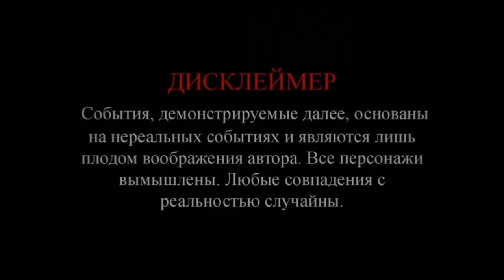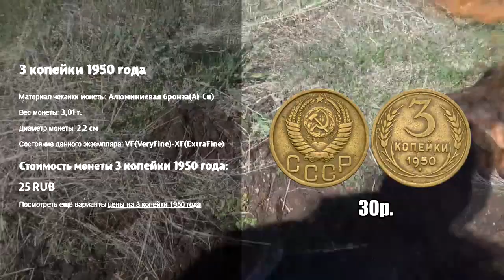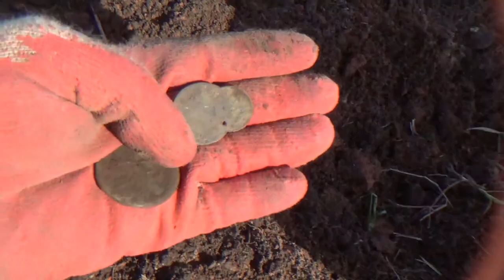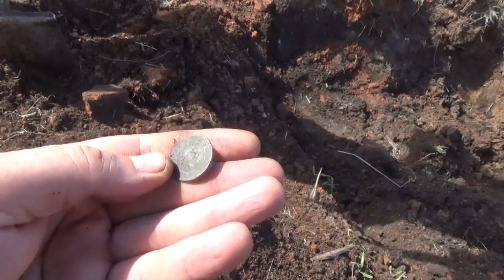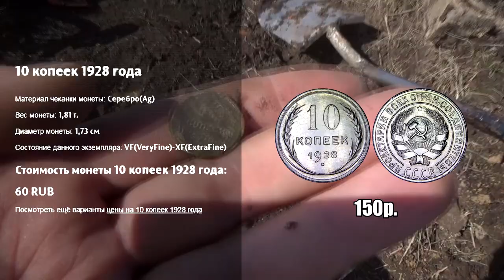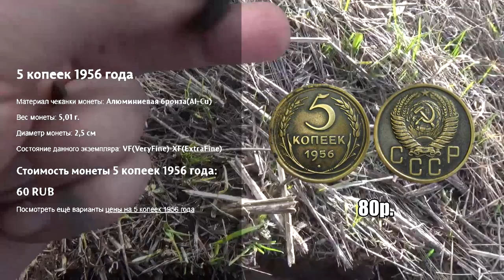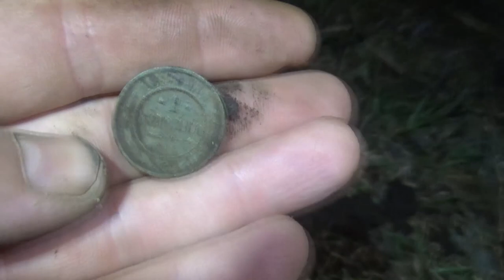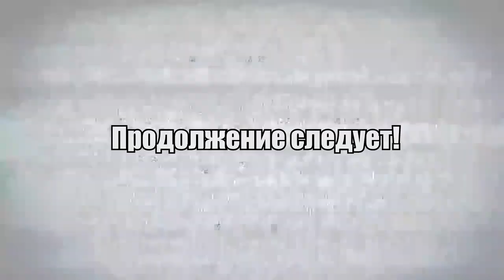ШУРФ, что может быть на штыке лопаты.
Сегодня наглядно посмотрим, что пропускают металлоискатели по верхам, шурф всего на штык лопаты.
Благодарности зрителей (в поддержку канала):
 или на карта сбербанк 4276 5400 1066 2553
2. Заполняете все графы: